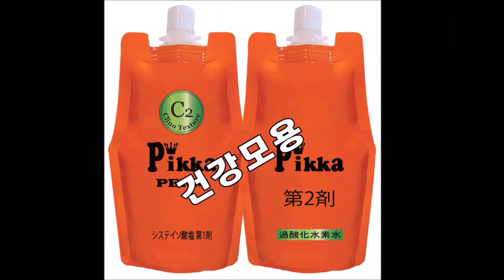아이롱펌, 직뿌리펌, ,,빵빵한~뿌리살리기~~[직뿌리펌,전용]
직뿌리펌, ,,빵빵한~뿌리살리기~~[직뿌리펌,전용]
피카,직뿌리아이롱펌 ~

봉이긴~ 피카아이롱 &덮개아이롱펌본사입니다